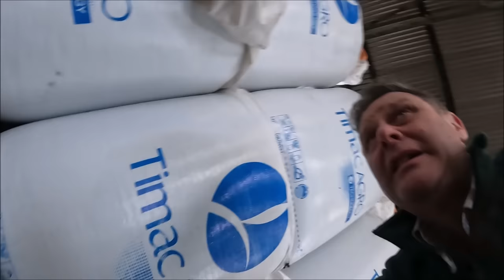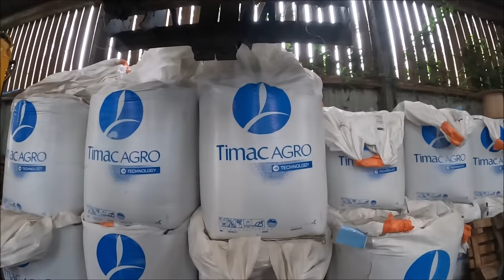21/03/24 Getting ready for Eddie. Its fertiliser time!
OK, so its not a true fertiliser. We are spreading a product called Humistart + A calcium based granule containing soil microbial activity stimulators which helps make our own organic manures etc more available for plant nutrition.

We are.
United Kingdom.